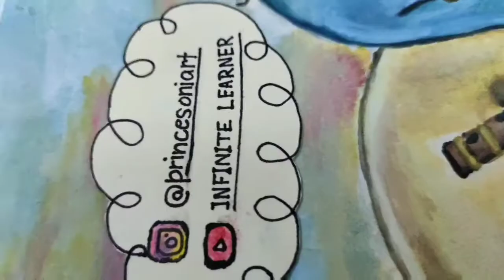Krishna Painting। Little krishna। How to draw Krishna Painting with watercolors।Janmashtami Special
Sri Krishna Painting । "श्री कृष्ण" Drawing Tutorial ।। Lord Krishna watercolors painting for office and drawing room । Murari lal | Murlidhar | shri Krishan Govind । How to draw Amazing krishna । How to draw Krishna । Easy drawing of Krishna । Krishan Drawing । Krishna Drawing with Pencil and colours, how to improve your drawing, full hd video । Radhe Krishan। sri krishan govind hare murari

Material :-
1. White Sheet
2. Simple Pencil
3. Sketch Colours
4. Black Pen
5. Line Draw Scale
5. Water Colour

Sri Krishna said in the opening section of the Bhagavad Gita:

“Whenever, O descendant of Bharata, righteousness declines and unrighteousness prevails, I manifest Myself. For the protection of the righteous and the destruction of the wicked, and for the establishment of religion, I come into being from age to age.”

– Sri Krishna

The story of Lord Krishna’s birth

Sri Krishna was born in northern India in approximately 3,228 BCE. The Puranas consider Sri Krishna’s life to mark the passing of the Dvapara age into the Kali Yuga (current age)

Baby_thief_KrishnaKrishna was born in prison to devout parents – Devaki and Vasudeva. At the time of his birth, his life was in danger because the tyrant Kamsa was seeking to kill him. It had been foretold that Kamsa would be killed by Devaki’s eighth child. Since Sri Krishna was the eighth child, he was smuggled out of prison to be raised by his foster parents Nanda and Yasoda in Gokula. Nanda lived a simple lifestyle and was a chief in the local Cow-herding community. The young Sri Krishna is often depicted in these days as being a mischievous child, who enjoyed playing pranks and having fun. Some worship Sri Krishna as the ideal child of innocence.

However, even in his young years, Krishna is reported to have killed demons Trinavarta and Putana. He is also said to have lifted a nearby hill – Govardhana to protect the villagers against the wrath of Indra.

This is tutorial about easy to Draw krishna step by step . In this video will get the idea how to draw, How to draw sketch of Krishna, Portrait , How to draw, sketching, speed  drawing , splash  painting, learn brief points of sketching.

ABOUT : -  Infinite Learner is a Youtube channel where you  will find artistic videos, tutorial,,tricks and tips of drawing in Hindi and English.